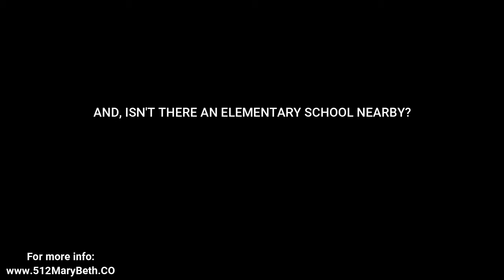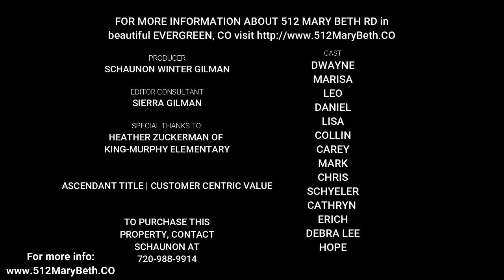Your Dream Home Awaits!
Mountain Contemporary? Mountain Exemplary! Main level boasts open-concept living rm & kitchen, laundry, garage & storage to easily put groceries away! Upper-level w/master suite incl soaking tub & separate shower; 2 bedrooms w/full bath complete upper level. Lower level walk-out provides generous open space & flex rooms for exercise, bedrooms or crafts, full bathroom, tons of storage & lovely paned double doors that open to your outdoor mountain oasis: extra large deck for entertaining, sunning or wildlife viewing, fenced flat lawn w/lush green grass (rare in the mountains!), aspens, apple trees, berry bushes & utility shed. And, THAT's just the MAIN house! A separate, 2354 sf radiant-heated structure is every hobbyist's dream! Full 3 car garage, ample storage, office/flex/bedroom (incl 3/4 bath) & workshop on ground level; 750 sf full apartment on upper level w/1 bedroom, full bath, kitchen, living & 2 decks ready for your college graduate, aging parent or Air BnB!